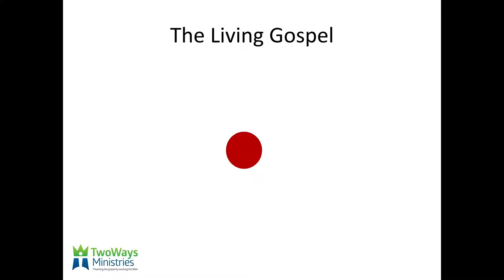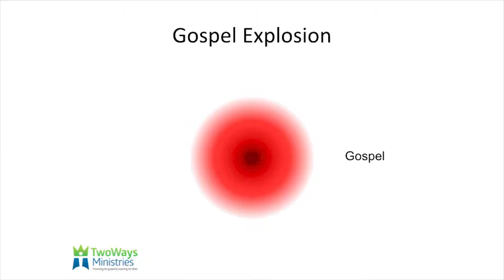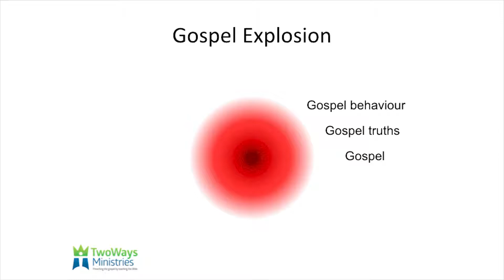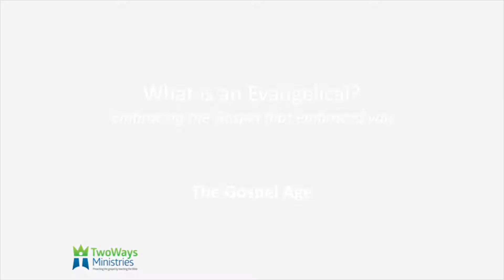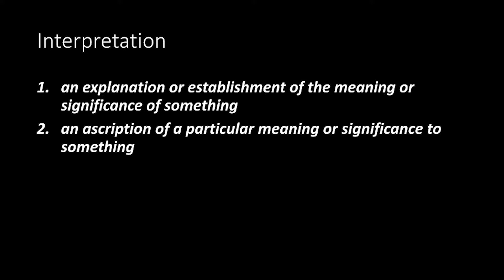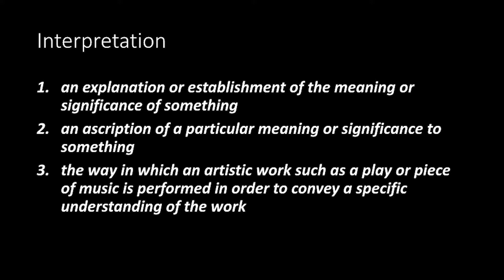The gospel age (M19/011)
"The gospel age" - Part 3 of 4 of 'what is an evangelical?'.
Note: the video is Phillip's slides with the talk.

Series title: Mission Minded conference
Speaker: Phillip Jensen
Date: 18 Jan 2019